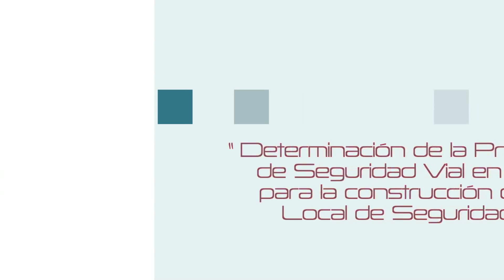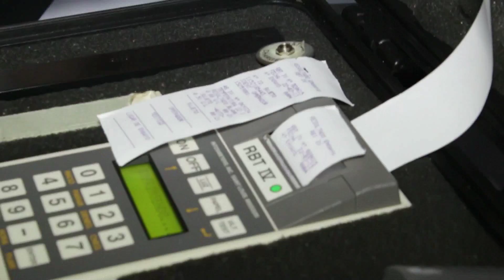Intervención de seguridad vial en Medellín y el Valle de Aburrá